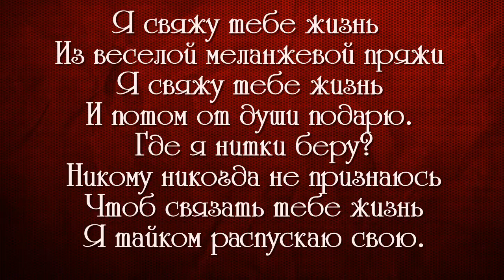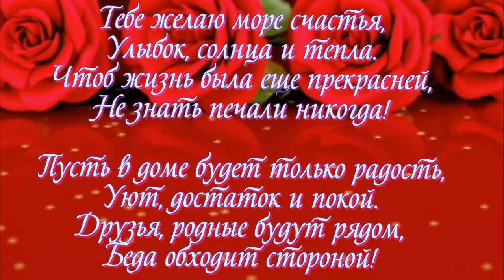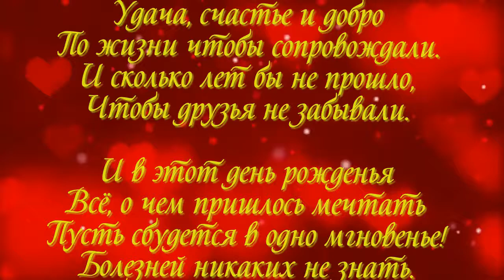слайд шоу и видео поздравления ОБРАЩАЙТЕСЬ